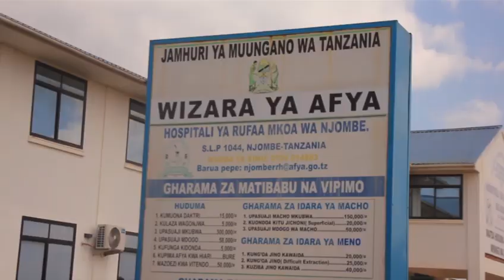MAUAJI YA KUTISHA NJOMBE MAJAMBAZI WAPIGA RISASI MAWAKALA WAWILI WA HUDUMA ZA KIFEDHA MOJA AFARIKI